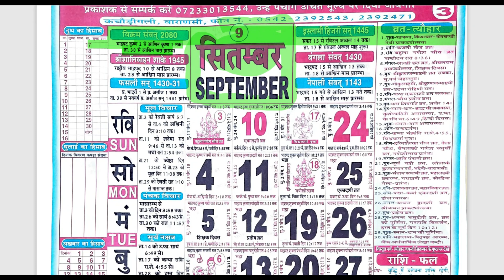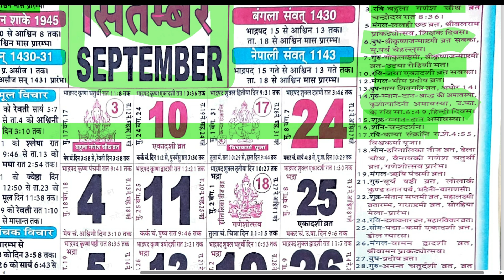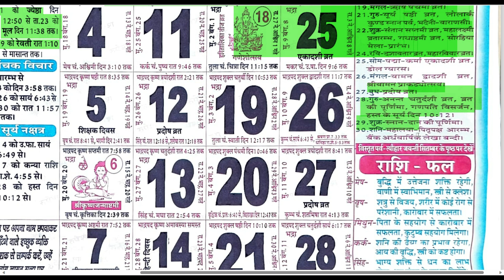Calendar 2023 September | September 2023 vrat tyohar | Hindu festival 2023 | सितम्बर 2023 का कैलेंडर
Namaste i am Pt. Amit Jha

About this video:- Calendar 2023 September , September 2023 vrat tyohar, Hindu festival 2023, सितम्बर  2023 का कैलेंडर

About my channel:- Dharma Shiksha ka uddesya hai aaj ke yuva pidhi ko sanatan dharm, vastu, jyotish aur anya shastron , vedon, apni sanskriti apni virasat ke bare me information dena wo bhi sabhi digital platform par. Kyouki aaj ki yuva pidhi social media pe jyada active rahte hain to ye ek achha madhyam hai.